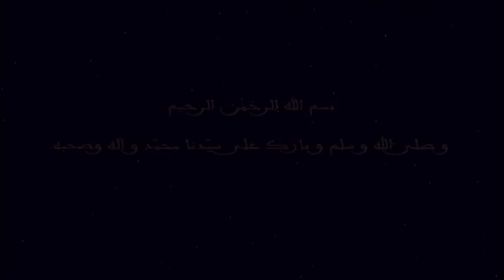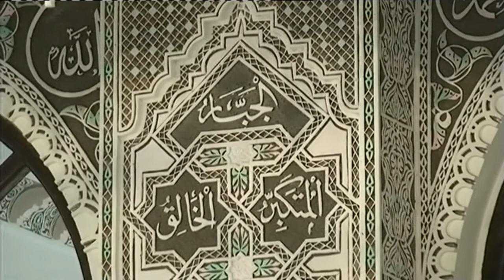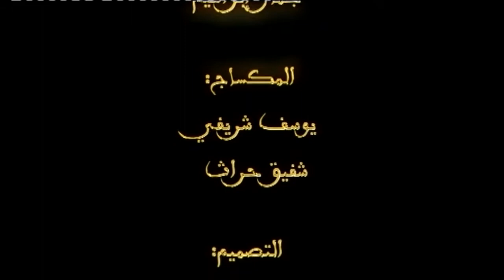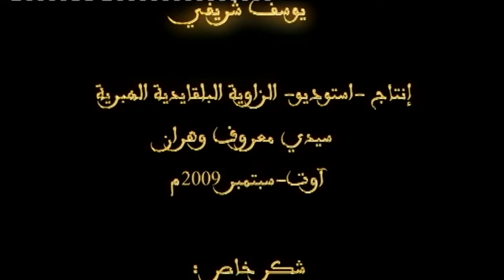Les Compagnons héritiers de la Noble Conduite Mohammadienne - Mustapha Cherif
Tarîqa Belkaidia Hebria
4eme congrès
de la série des Dourous Mohammedia « Enseignements Mohammadiens »
dont le thème porte sur Les Khoulafâ ar-Râchidoun (Les Califes Bien-Guidés﴿
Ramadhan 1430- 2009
Pr. Mustapha Cherif -- République Algérienne --
◦  Ancien Ministre de l'enseignement Supérieur et Professeur à l'université d'Alger

الصحابة الوارثون للأُسوة المحمديّة
الطريقة البلقائديّة  الهبريّة
الملتقى الرابع لسلسلة الدروس المحمّدية
ضمن محور
الخلفاء الراشدون
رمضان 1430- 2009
 فضيلة الأستاذ الدكتور مصطفى الشريف - الجمهورية الجزائرية --
◦   وزير سابق للتعليم العالي وأستاذ بجامعة الجزائر